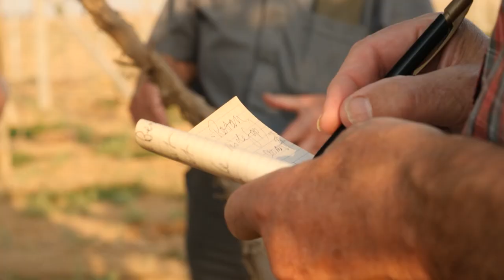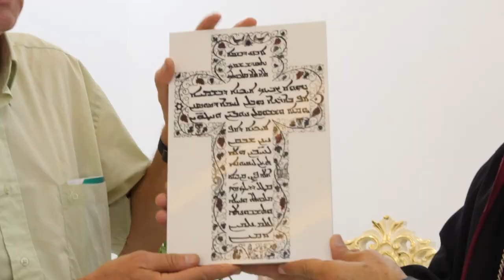Des vignerons Alsaciens en Irak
Pendant ces fêtes de Noël, c’est une belle histoire qu’on va vous raconter et elle se passe de l’autre côté de la Méditerranée, en Irak.
Vous le savez, avec l’invasion de Daech en 2014, Mossoul et la plaine de Ninive, au nord de l’Irak se sont littéralement vidés de leurs chrétiens.

Pour les faire revenir, l’évêque de Moussoul, qui a fait ses études et a été ordonné à Strasbourg, a eu l’idée de replanter de la vigne. Pour cela il a fait appel au père Rodolphe Vigneron, son ami alsacien de toujours. Il a eu l’idée de solliciter les vignerons de la région ainsi que Caritas Alsace, et la collecte de fond a été fructueuse. 2 ans après une délégation alsacienne a fait le déplacement pour voir où ils en étaient. Nous étions du voyage.